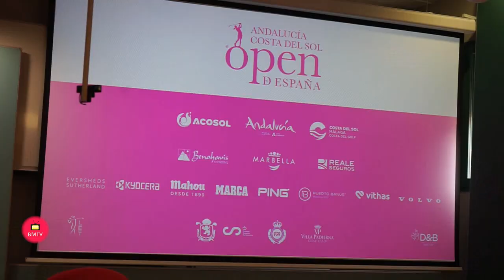Andalucía Costa del Sol Open de España Declaraciones de D. Manuel Cardeña Concejal de Deportes Ayu